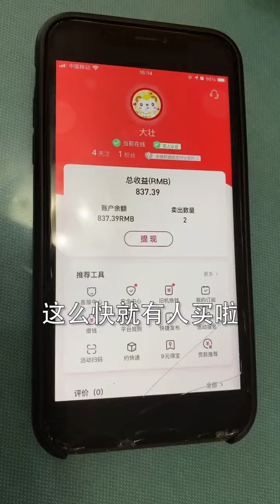Funny tik tok video cute dog video - собака видео для детей смешное видео тик ток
dog video for kids,
funny dog,
dog videos,
dog ki video,
dog ka video,
子供のための犬のビデオ,
面白いtiktokビデオ,
かわいい犬のビデオ,
面白いビデオ犬,
собака видео для детей,
смешное видео тик ток,
милая собака видео,
смешное видео собака,